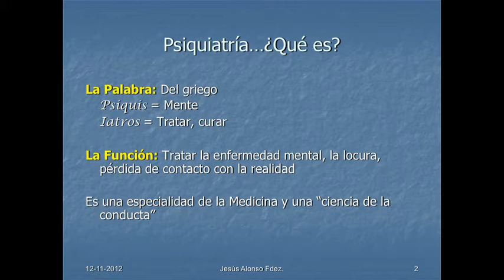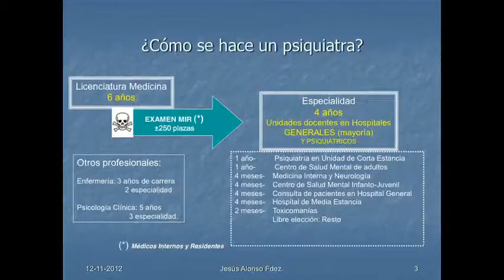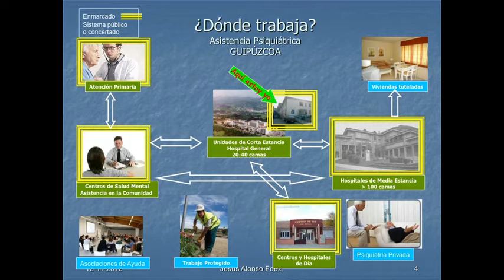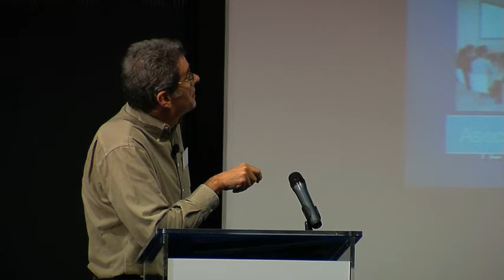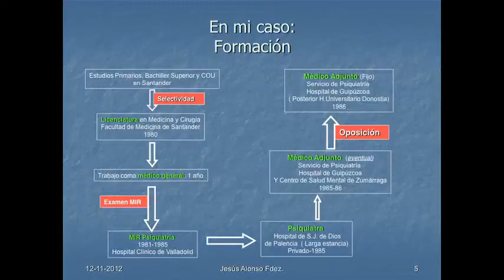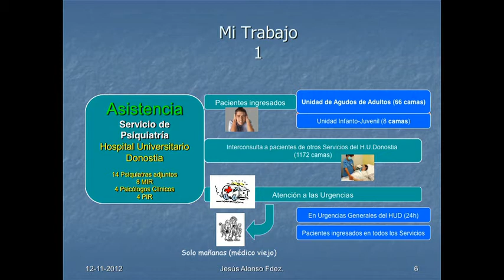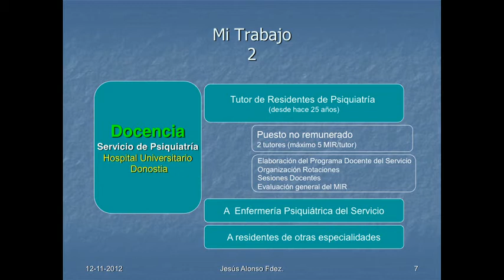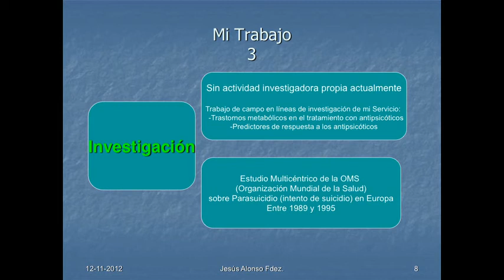II Vidas Científicas. Short-Communications. Jesús Alonso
Psiquiatría: historia y presente. Jesús Alonso. Hospital Universitario Donostia - Servicio de Psiquiatría.